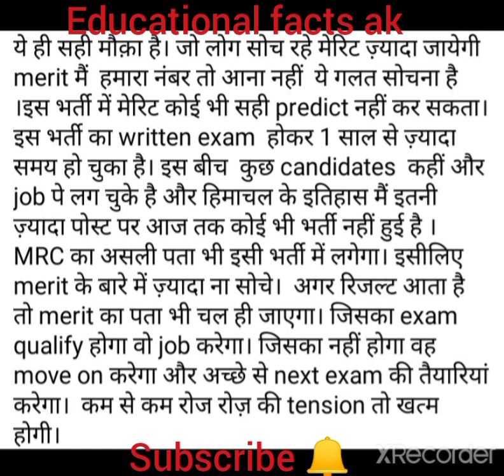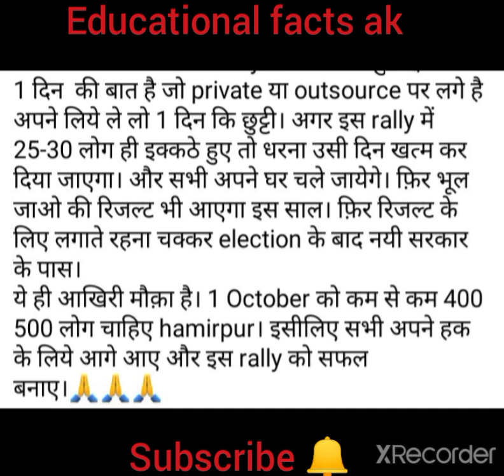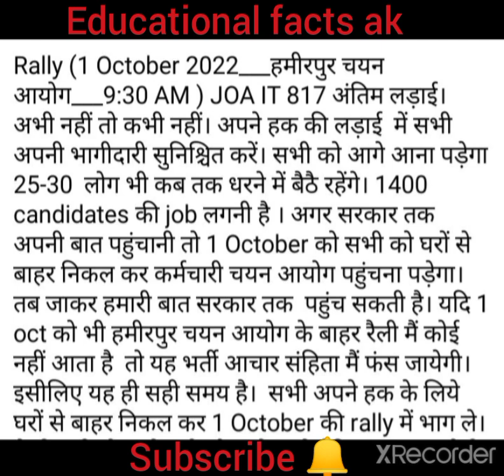🛑👉JOAIT 817 1,अक्टूबर को Hpssc के सामने विशाल रैली प्रदर्शन